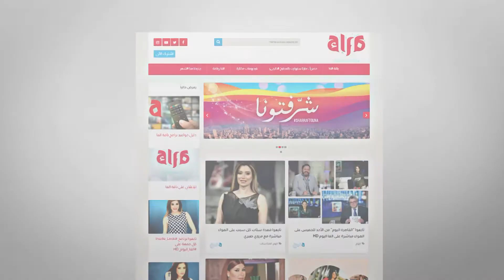تابعوا أجمل المسلسلات خلال شهر سبتمبر على ألفا مسلسلات